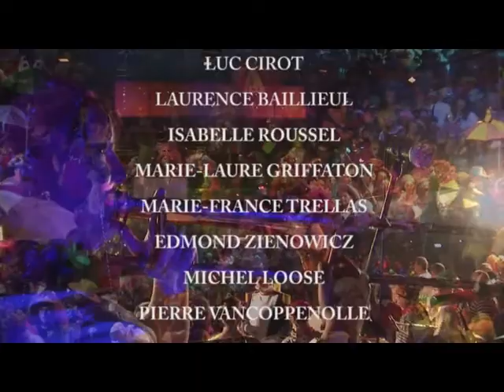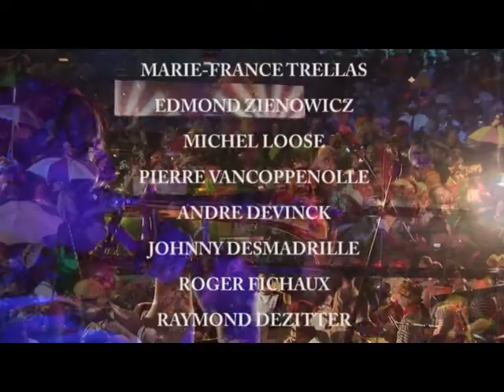► Fin du film documentaire "Le Carnaval de Dunkerque"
Extrait du film documentaire "Le Carnaval de Dunkerque"
Réalisé par Joël Bourdeaud'hui (Mamoka Films)
Montage vidéo par Niko Paladino